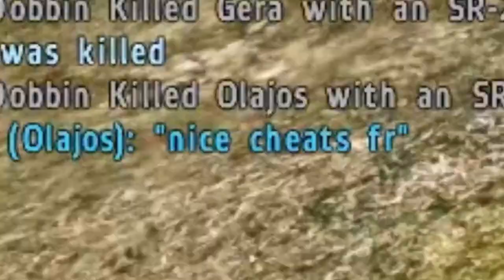Arma 2 DayZ 2020